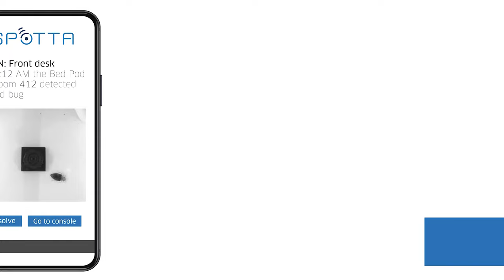How Two Companies are Using Tech and AI to Squash Bedbug Infestations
With an uptick in bedbug infestations, two companies, Spotta and Comcast’s Machine-Q, are joining forces and using tech and AI to squash this problem.